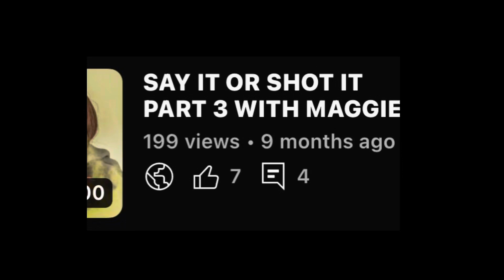SAY IT OR SHOT IT 4 (TRAILER)